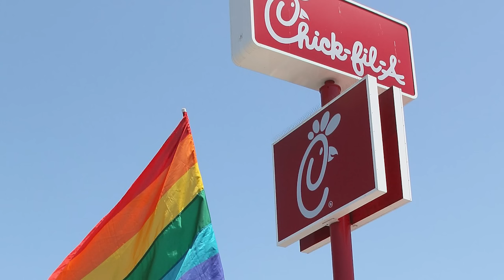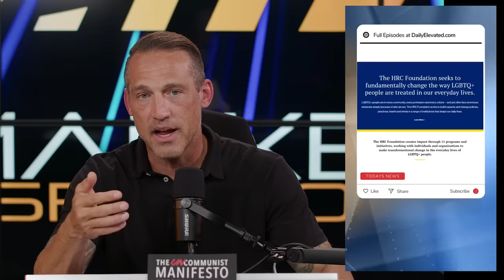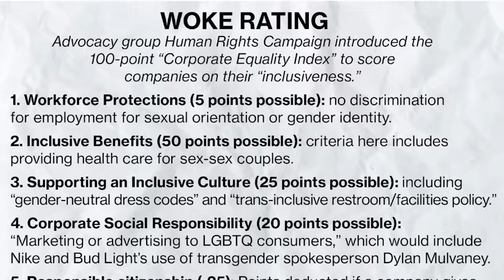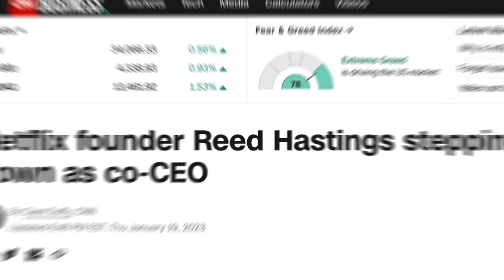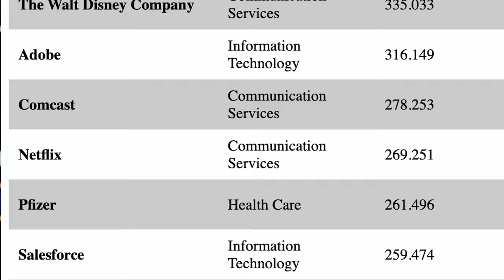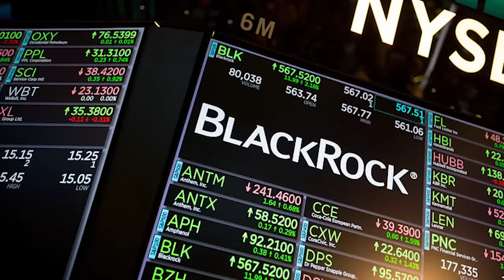The Sinister Reason Companies Are Going Woke (It’s Not What You Think!)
NEW: The Q-WAVE Surge: Join me to unlock the BRIEF wealth window of opportunity

(AI + Crypto 2.0 Is Offering You A Second Chance To Quadruple Your Net Worth)

When Bud Light made headlines for turning against their primary customer base costing them billions in Market valuation and plummeting sales many people thought it was a huge mistake!... a blunder.  People assumed some lower level marketing team made some mistake but then other companies started following suit. Target went hard for the kids, then North Face, now Chick-fil-A. So what is going on?

In this video I'm going to explain what's really behind these companies. You would be surprised it's not about the money, they don't care if they lose money, so your boycotts don't really work. We're going to look at who is pushing them, how they control the corporations and of course how we can turn the tide and stop being a victim. Time to go build the world that we want.

➡️ Join my Free Weekly Market Recap to uncover financial strategies and partake in a journey towards wealth and sovereignty in the parallel economy